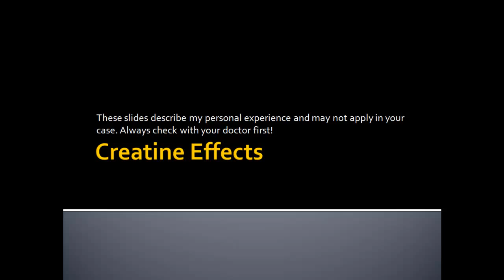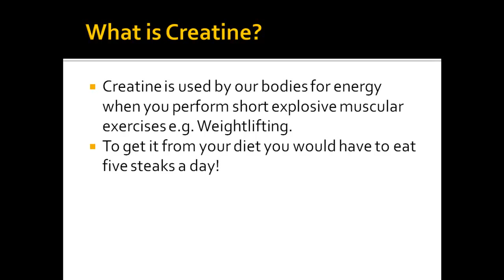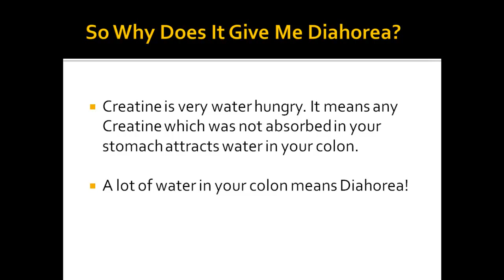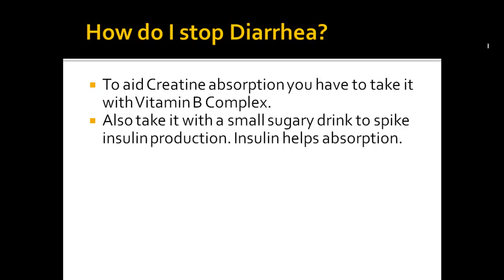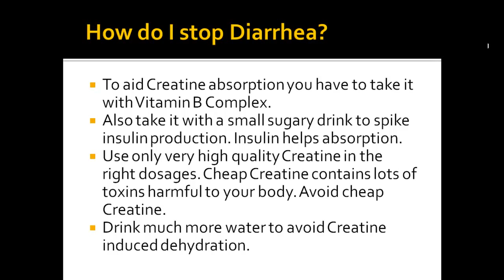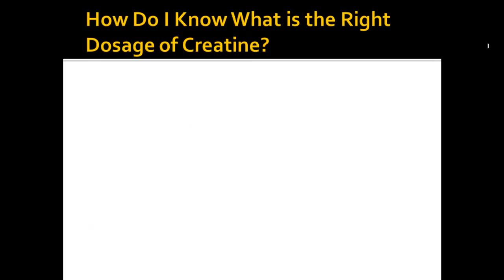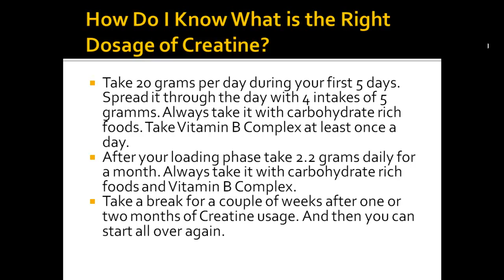Creatine Effects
for more bodybuilding tips

This video describes the effects of Creatine.

This video explains:
How Creatine improves you wiehgtlifting performance.
How to take it correctly to help Creatine absorbtion.
How to stop side effect like diahorea, upset stomach.

Article:
How to Take Creatine Correctly and Avoid Side Effects like Diarrhea

This article describes some of the experiences and may not apply in your case. Always check with your doctor first!

What is creatine? Creatine is used by our bodies for energy when you perform short explosive muscular exercises e.g. Weightlifting. To get it from your diet you would have to eat five steaks a day! Eating steak is very expensive and you would put on lots of fat too. To increase your creatine levels significantly you have to take it as a supplement.

Is creatine a steroid? Creatine is not a steroid! Many studies have proved it is safe. The Olympic Committee allows the use of creatine. This means creatine is OK to use. You have to know how to use creatine correctly.

Why does creatine cause diahorea? Creatine is very water hungry. It means any creatine which was not absorbed in your stomach attracts water in your colon. A lot of water in your colon means diahorea! To stop upset stomach from creatine you need to aid creatine absorption. To do this you have to take it with Vitamin B Complex. Also take it with a small sugary drink to spike insulin production. Insulin helps absorption. Use only very high quality creatine in the right dosages. Cheap creatine contains lots of toxins harmful to your body. Avoid cheap creatine. You must bare in mind that creatine is extremely water hungry. Dehydration is a very dangerous condition. Humans can last only a couple of days without water. Dehydration causes cramps and undermines any fitness effort you might do. Drink much more water than usual to avoid creatine induced dehydration.

What is the right dosage of creatine? Take 20 grams per day during your first 5 days. Spread it through the day with 4 intakes of 5 grams. After your loading phase take 2.2 grams daily for a month. Always take it with carbohydrate rich foods. Take Vitamin B Complex at least once a day. Take a break for a couple of weeks after one or two months of creatine usage to give a break to your liver just in case. And then you can start all over again.

and I will try to answer them.

21/11/11 -- by Sergey Kolpashchikov